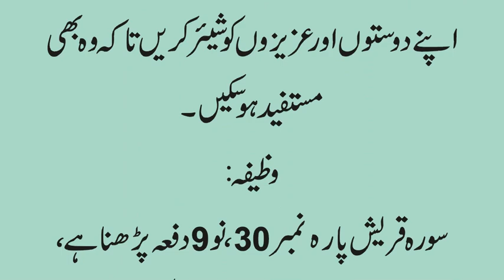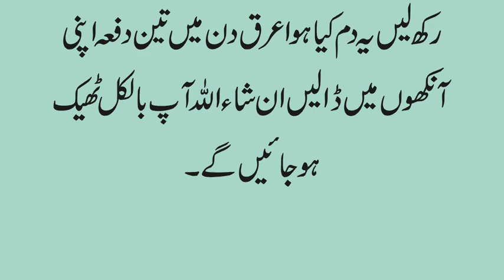Wazifa for Increasing Eyesight in Urdu | Ankhon ki Roshni Ka wazifa | Ankhon ki Bimari ka Wazifa New